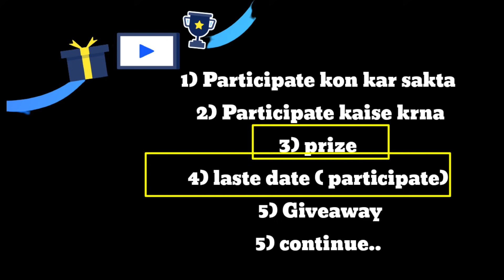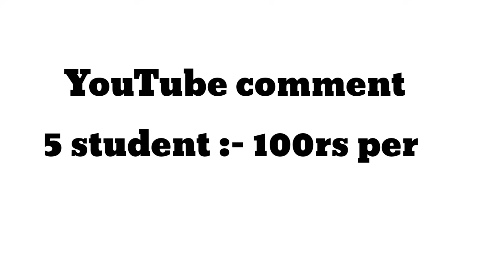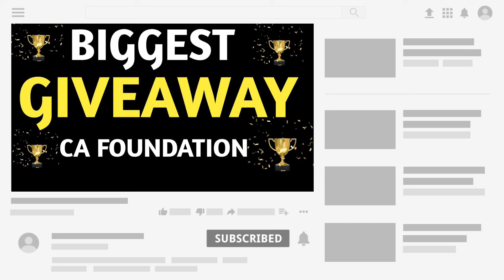Biggest Giveaway | All CA Foundation Student | CA FOUNDATION JULY 2021| CA FOUNDATION DECEMBER 2021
1) ca foundation july 2021
2) ca foundation december 2021

UPDATE
ANNOUNCEMENT
NOTIFICATION

Electronic products 🔥
My mic 🎤 👇🏼
My tripod 👇🏼
My new phone 📱👇🏼
My new laptop 👇🏼
Best laptop under 30k 👇🏼
Best calculator for CA Student 👇🏼